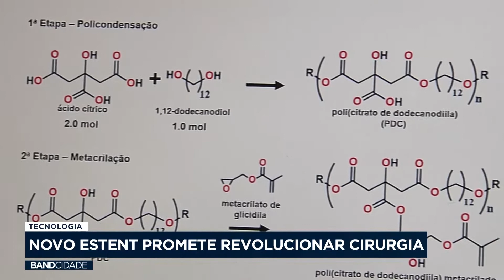Tecnologia: novo stent promete revolucionar cirurgia